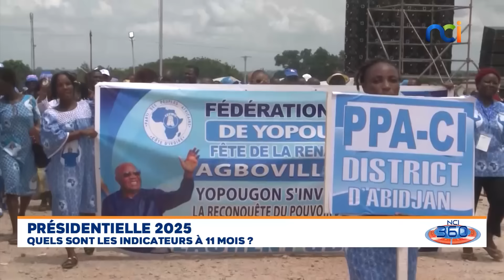NCI 360 du dimanche 03 novembre 2024 | PRÉSIDENTIELLE 2025 : Quels sont les indicateurs à 11 mois ?